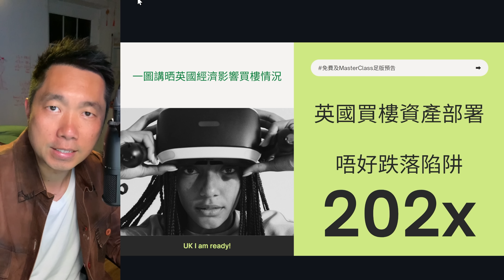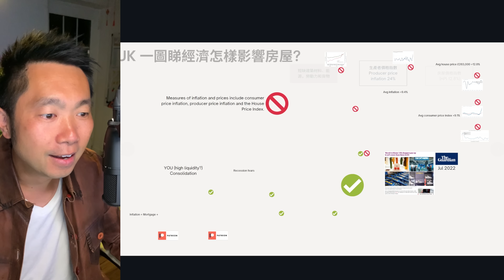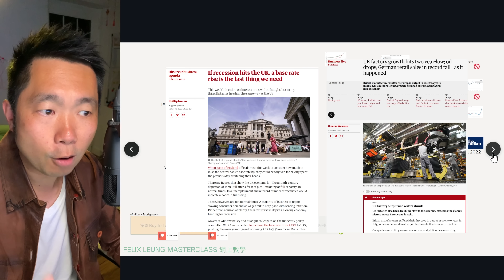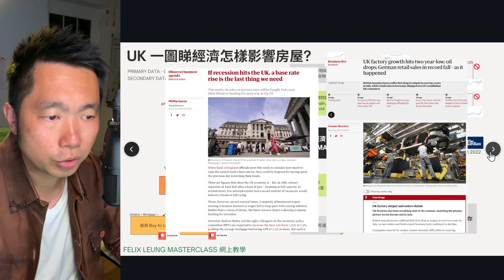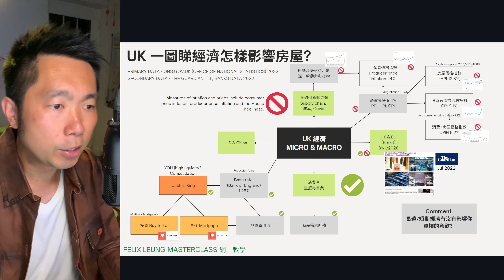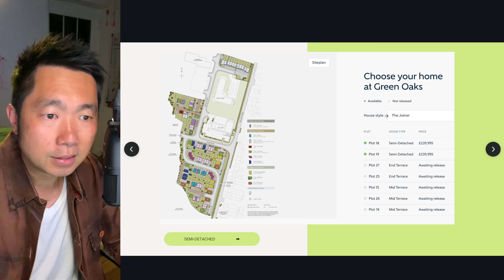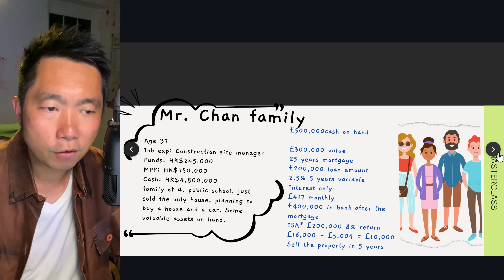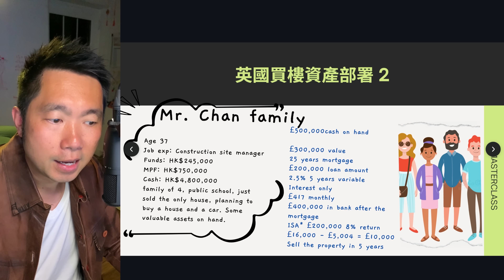一圖睇UK經濟怎樣影響買樓❓買地自己起樓❓無需長遠租金❓個個都做❓3個指標影響買樓意欲❓係咪好抵先⭐️兌換率⭐️快入住⭐️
美國高通脹8.6%，40年新高
連續加息，預計4至5釐在影響經濟下滑
日圓貨幣貶值14% 24年新低
通脹平均4至5%
經過上年12月開始加息，連續加息五次，每次25基點
預計10月11月通脹達到10%
英國央行審慎處理
減少貨幣政策去控制通脹，例如油價補貼
工人罷工，政府內閣都頭痛

⭐️⭐️⭐️ 全新整理網上教學 MasterClass ⭐️⭐️⭐️
Master Class365天收看 「到達英國清單Checklist」 的多條及定期更新視頻，取得精準英國資訊及你應有的英國福利，邁向5+1成功道路。系統可以免費簡單1分鐘登記，無需輸入信用卡，有兩條免費短視頻可作測試聲音及畫面，按此連結:

🚗🚗🚗 英國汽車保險 🚗🚗🚗
你可以下載我電郵template，他們是很多年的英國公司，這家公司是由英國保時捷介紹給我的，我已經給他們通知了，你聯絡佢哋，佢哋會好幫我哋香港人的。我以盡我所能，希望幫到大家。

⭐️⭐️⭐️ 肥力士 Facebook 優惠頻道 ⭐️⭐️⭐️
Facebook 英國生活著數優惠CarZoo頻道

搜索英國護膚品及美容優惠up to 70%。立即訂閱facebook及Like

肥力士口號: Smart Spending Great Living